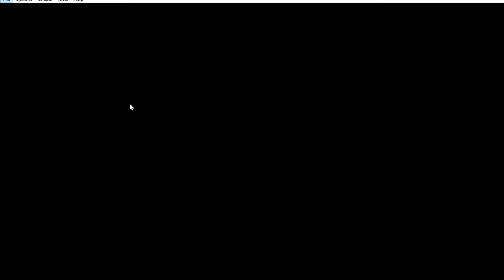Pokemon sapphire let'play part 19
it turns out my game hates me
Cool pokemon video!